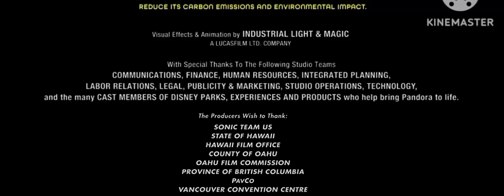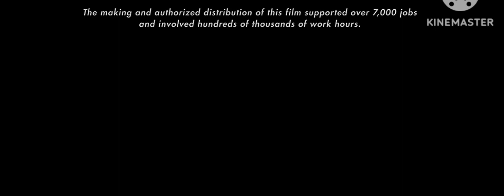DreamWorks Animation / Netflix (2024, Ending Logo version)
for @SpongeBobFanatic2K6 and @aaronthemoth

From Jeff Fowler
The Studio That Brought You Sonic The Hedgehog
Only In Theaters July 19th, 2024

All Dreamworks Animation Trailer Logo (Including SpongeBob My Little Pony Paw Patrol)

Taken from US/JP/Canadian Theatrical International Print the end of DreamWorks + Skydance Animation Present's SpongeBob My Little Pony Paw Patrol [2024: The Jeff Fowler Cut]

From to Mario & Sonic Team a Friends Order Madagascar Sofia the First and The Lion King
and The Director of Titanic Avatar and The Fast and The Furious

Director by: Jeff Fowler
Screenplay by: Pat Casey David Miller Brooks Whittington
Produced by Neal H. Moritz Toby Ascher Simon Nakahara Hitoshi Okuno
Story by: Pat Casey Nick Miller
Based on The: WildBrain Games
Produced by: Foru Dakahura Hitoshi Okuno
Cinematography: Brandon Arost World
Executive Producers: Haruki Satomi Yukio Sugino Shuji Utsumi
Executive Producers: Kan Morales Hos Miller
Director of Photography: Brandon Wrost
Production Designer: Luke Freeborn
Costume Designer: Debra McGuire
Edited by: Out May, Rce
Visual Effects Supervisor: Ged Wright
Co-Producer: Eyson Hesse
Visual Effects Producer: Cola Beroud
Original Song Performed by: Diana Ross ft. Tame Impala

Cast (voice):
Ben Schwartz as Sonic The Hedgehog
Emma Berman as Giulia Marcovaldo/Black Panther
Charles Demers as Walter
Will Brisbin as Zach "Ryder" Jr.
Sarah Natochenny as Lampo
Dan Castellaneta as Homer Simpson
Tom Kenny as SpongeBob SquarePants/Invincbubble
Chris Pratt as Mario
Iain Armitage as Chase/Mighty Chase
Tara Strong as Twilight Sparkle
Simona Berman as Pilou
Nur Insyeerah as Didi
Marsai Martin as Liberty/Mighty Liberty
Steve Carell as Gru
Erin Mathews as Kumi
Jack Dylan Grazer as Alberto Scorfano
Colleen O'Shaughnessey as Miles "Tails" Prower
Idris Elba as Knuckles The Echidna
Jacob Tremblay as Luca Paguro
Bill Fagernbakke as Patrick Star/Superawesomeness
Clancy Brown as Mr. Krabs/Sir Pinch-a-Lot
Rodger Bumpass as Squidward Tentacles/Sour Note
Carolyn Lawrence as Sandy Cheeks/The Rodent
Doug Lawrence as Sheldon J. Plankton/Plank-ton
Ashleigh Ball as Rainbow Dash/Applejack/Jay
Andrea Libman as Pinkie Pie/Fluttershy
Kelly Sheriden as Starlight Glimmer
Cathy Weseluck as Spike
Suzy Myers as Milady
Erica Schroeder as Meatball
Adam Muqri as Jojo
Adilia Myra as Nana
Khairul Ammar Jamal as Pak Atan
Akmal Aziz Asmawi as Pak Beruang
Dato' Awie as Tok Chip
Amelia Henderson as Kapten Zee
Ruminah Sidek as Nek Kura
Christian Corrao as Marshall/Mighty Marshall
Lilly Bartlam as Skye/Mighty Skye
Lucian Duncan-Reid as Rubble/Mighty Rubble
Berkley Silverman as Everest/Mighty Everest
Jackson Reid as Rocky/Mighty Rocky
Mateo Carnovale as Tracker/Mighty Tracker
Jordan Mazeral as Zuma/Mighty Zuma
Charlie Day as Luigi
Anya Taylor-Joy as Princess Peach
Keegan-Michael Kay as Toad
Seth Rogen as Donkey Kong
Julie Kavner as Marge Simpson
Nancy Cartwright as Bart/Maggie Simpson
Yeardley Smith as Lisa Simpson
Lili Beaudoin as Crick
Rebecca Husain as Buzz
Michael Caton as Mr. Sun
Doron Bell as Boris
Nicole Oliver as Princess Celestia
Tabitha St. Germain as Princess Luna
Britt McKillp as Princess Cadence
Pierre Coffin as The Minions
Jim Carrey as Dr. "Ivo" Robotnik (villain)
Alan Arkin as Wild Knuckles (villain)
Jack Black as Bowser (villain)
W.A.R.I.S as Torra (villain)
Lee Majdoub as Agent Stone (villain)
James Marsden as Tom Wachowski
Tika Sumpter as Maddie Wachowski
Natasha Rothwell as Rachel
Adam Pally as Wade Whipple
Tom Butler as Commander Walters
Shemar Moore as Randall Handel
Donna J. Fulks as Longclaw
Taraji P. Henson as Belle Bottom
Michelle Yeoh as Master Chow
Jean-Claude Van Damme as Jean-Clawed
Russell Brand as Refario
Dolph Lundgren as Svengeance
Jonathan Majors as Kang the Conqueror (villain)
and Daniel Craig as TBA

Production Companies:
DreamWorks Animation
Skydance Animation
Perfect World Pictures
TSG Entertainment
Lightstorm Entertainment
Illumination Entertainment
Disney Junior
Disney Channel
Universal Animation Studios (uncredited)
20th Television Animation (uncredited)